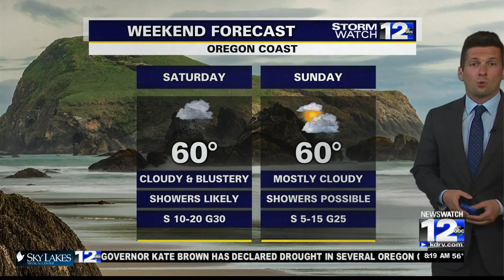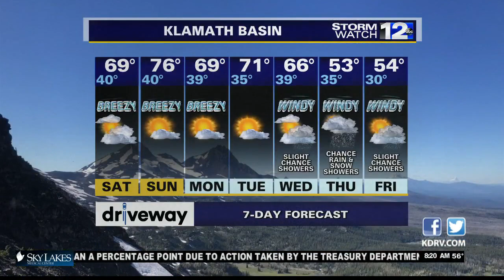May 14th & 15th Weekend Forecast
Mostly dry and warmer weather this weekend.